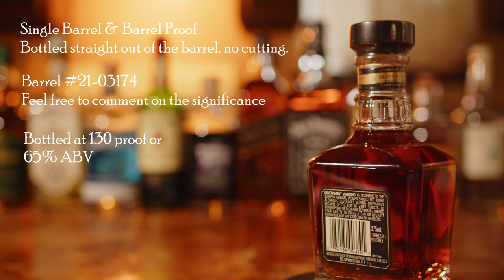We Review Jack Daniels Single Barrel BARREL PROOF with Our Buddy Matt | Spirits Collective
Today we have our first guest on the show! To honor this special occasion, we got ourselves a special bottle. Is it any good though?

For all our Brownsville subs!

We will be updating it constantly and will be adding new tiers in the future!